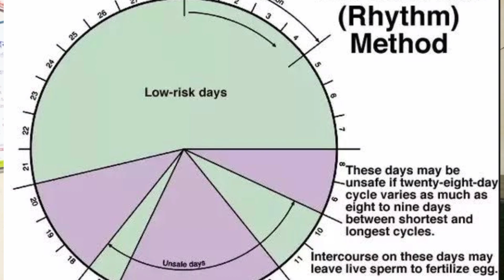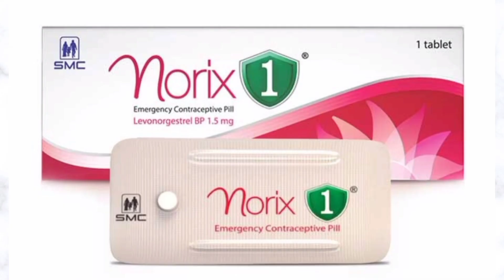Emergency Contraceptive Pill / Norix 1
Emergency Contraceptive Pills (ECPs), commonly known as the morning-after pill or Plan B, are medications designed to prevent pregnancy after unprotected sexual intercourse or contraceptive failure (such as a broken condom). One brand of ECP is Norix 1.

Norix 1 contains levonorgestrel as its active ingredient, a synthetic hormone that is similar to the hormone progesterone, which is naturally produced by the ovaries. Levonorgestrel works primarily by preventing ovulation (the release of an egg from the ovary) or by interfering with the fertilization of an egg by sperm. It may also alter the lining of the uterus, making it less receptive to a fertilized egg, thus preventing implantation.

Norix 1 is intended for use as an emergency contraceptive and should not be used as a regular method of birth control. It is most effective when taken as soon as possible after unprotected intercourse, ideally within 72 hours, although it may still be effective up to 120 hours (5 days) after intercourse, its effectiveness decreases over time.

It's essential to understand that Norix 1 does not protect against sexually transmitted infections (STIs). Additionally, it may not be suitable for everyone, particularly those with certain medical conditions or allergies. Therefore, it's essential to consult a healthcare professional before taking Norix 1.

Common side effects of Norix 1 may include nausea, vomiting, abdominal pain, fatigue, headache, breast tenderness, and changes in menstrual bleeding patterns. These side effects are usually mild and temporary.

While Norix 1 is generally safe and effective, it's crucial to remember that no contraceptive method is 100% effective. If you have concerns about contraception or have questions about using Norix 1, it's best to consult a healthcare provider for personalized advice and guidance.

This video is created for informational and educational purposes only. It is not intended to be a substitute for professional medical advice, diagnosis, or treatment. Always seek the advice of your physician with any questions you may have regarding a medical condition. Always consult with your physician before starting any exercise program, advice, clinical practice, treatment, or doing anything contained in this video. Always stop if you experience any pain, discomfort, or difficulties performing anything described in this video.